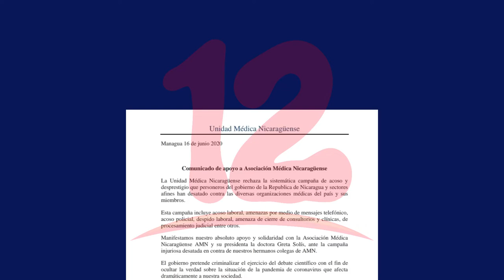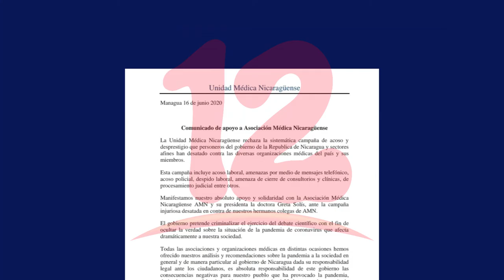Unidad Médica denuncia campaña de acoso y desprestigio en contra de médicos independientes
Acoso, amenazas, asedio policial y despido laboral son parte de la campaña de desprestigio que denuncia la Unidad Médica Nicaragüense.